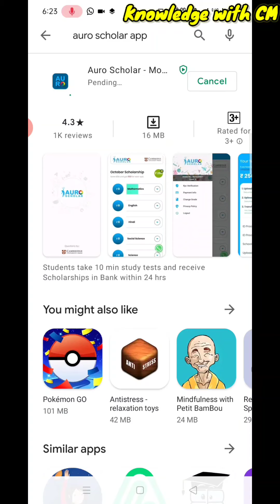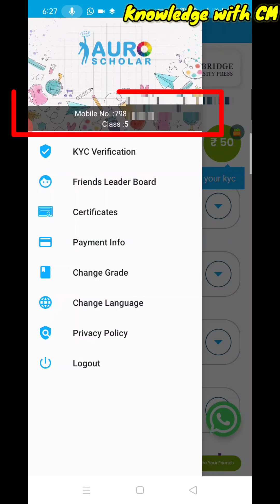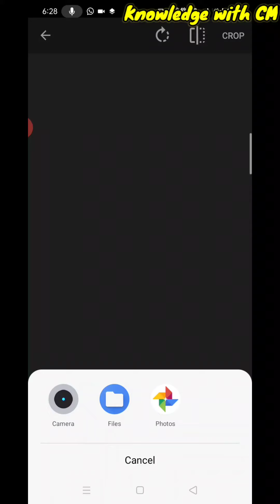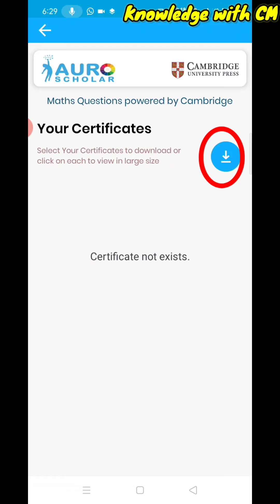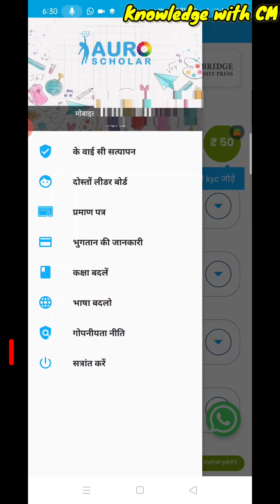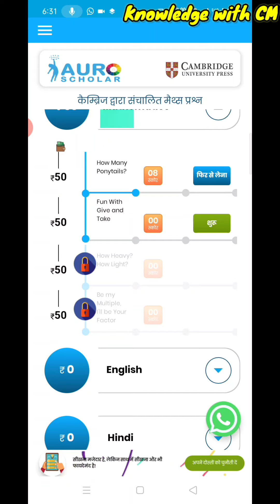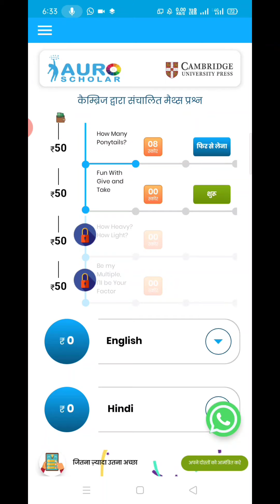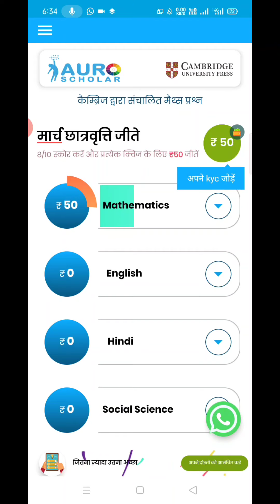Auro Scholar से क्विज खेलें और ₹1000 की धनराशि हर महीने जीते | Auro Scholarship quiz earn ₹1000